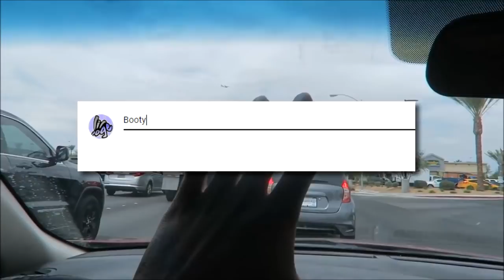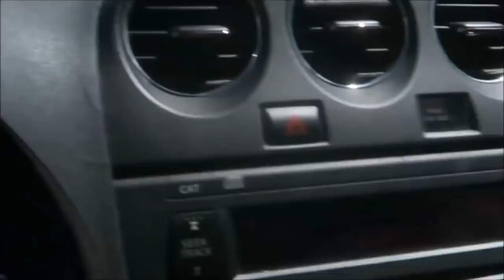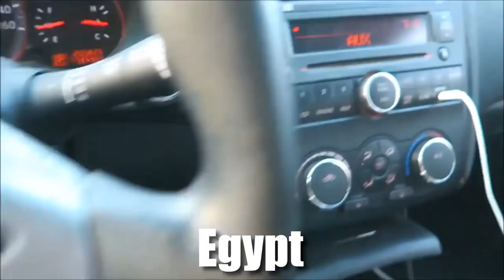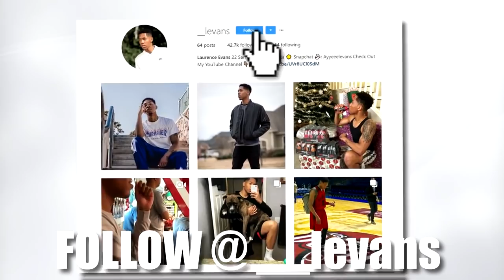NEW CAR I'M GETTING?! -Episode 14